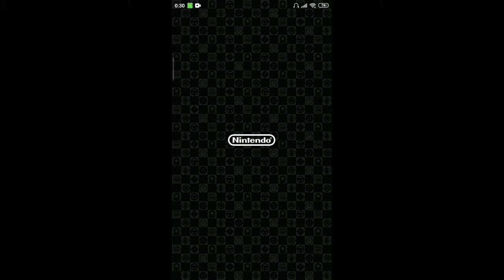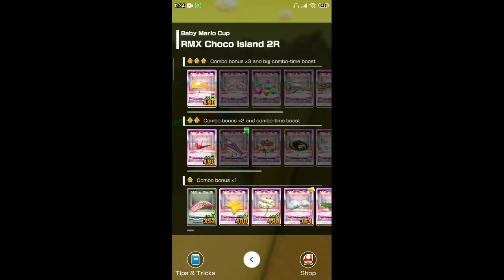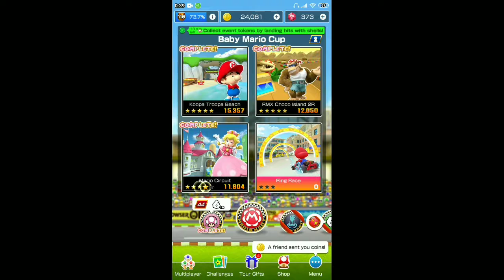🏁 Sydney Tour🏁 - 🏆 Baby Mario Cup🏆- 🎖️ Tier 44🎖️